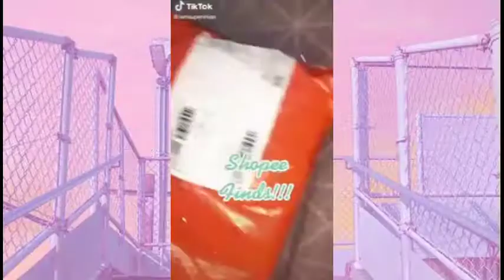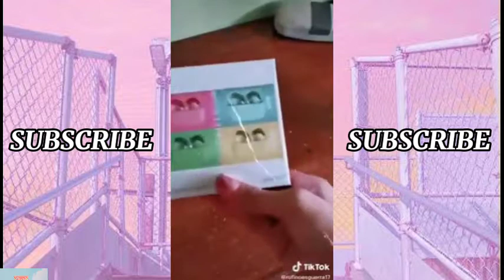✨shopee finds | earphones (must haves) ☺️💯🎁